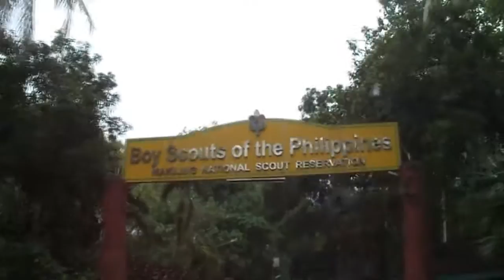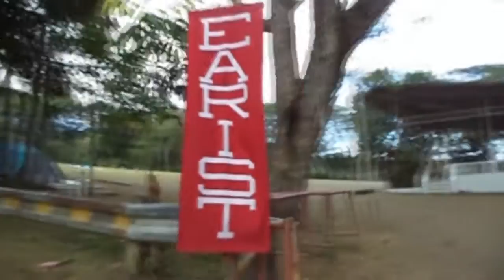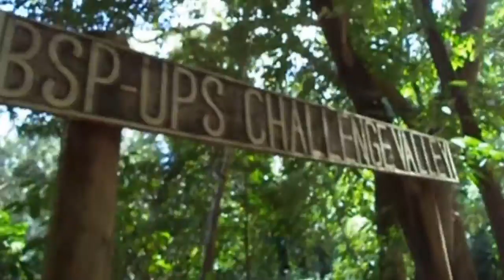SAVERS 2014 - Music Video (Kabataang Pinoy)